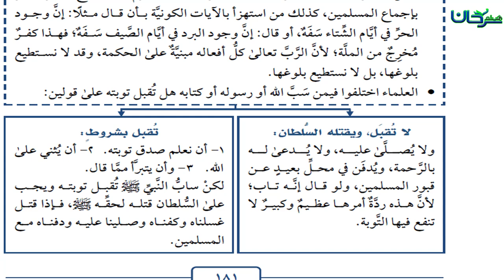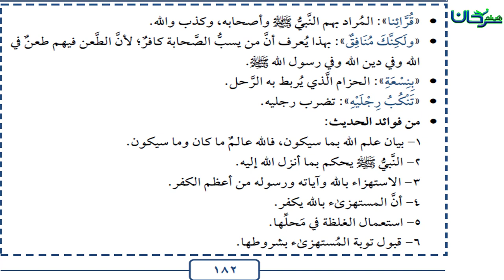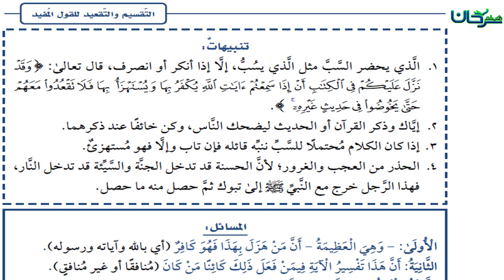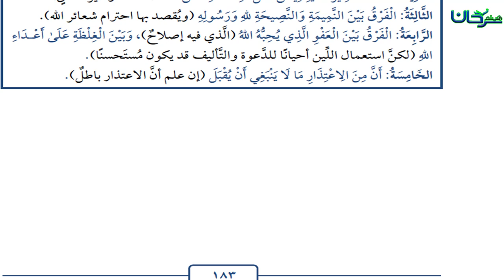63/30 المناهي اللَّفظيَّة والشِّركيَّة، باب من هزل بشيئ به ذكر الله تعالى أو القرآن أو الرسول ﷺ.